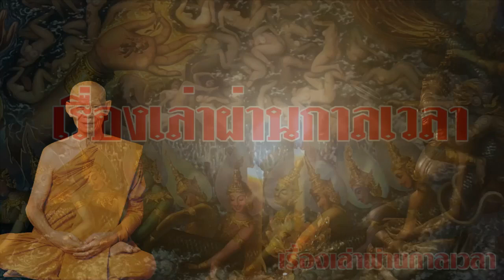หลวงพ่อห้ามเด็ดขาด!!อย่าหลงนิมิต ถ้าหลงไปแล้ว ให้แก้ไขดังต่อไปนี้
ห้ามเด็ดขาด!!อย่าหลงนิมิต
ถ้าหลงไปแล้ว ให้แก้ไขดังต่อไปนี้